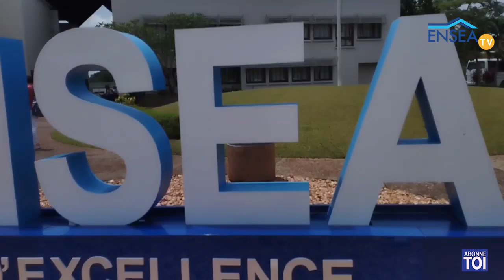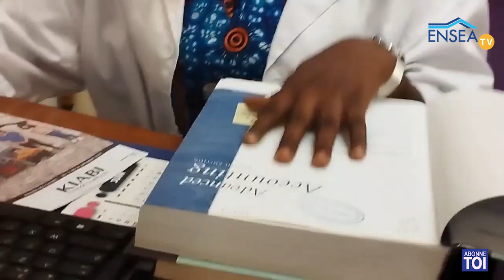LES FEMMES DE L'ENSEA CELEBRENT LE 08 MARS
LinkedIn : École Nationale Supérieure de Statistique et d’Économie Appliquée ENSEA